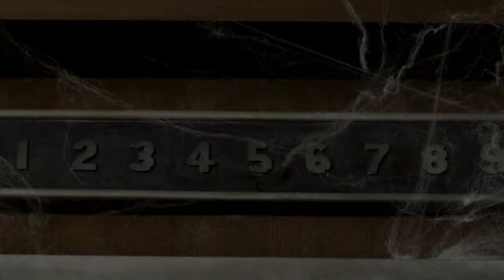The woman was killed and gouged out of the eyeball in the elevator